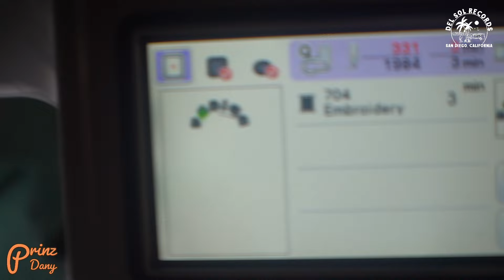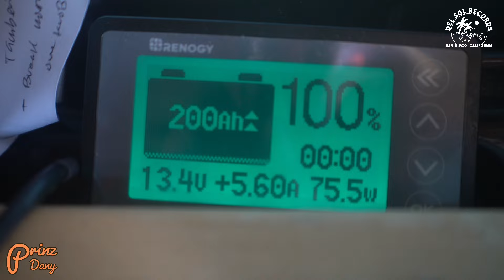VLOG #15 HUSTLERS PARADISE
WELCOME TO MY ROUTINE IN VENICE!

WELCOME TO WORK & PLAY

utm_source=clipboard&utm_medium=text&utm_campaign=social_sharing

Amazon Music